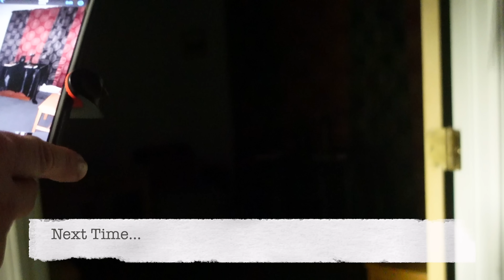ST AUGUSTINE BEACH & FOOD | Island Donuts| Aunt Kates Waterfront Dining | Day 4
Hi, We are Ade and Lisa. Welcome to our new Walt Disney World Series. It's day 4 in Feb/Mar 2023.
Today we spend some time on St Augustine Beach and enjoy some good food. Island Donuts were amazing and we loved Aunt Kates waterfront Dining. We hope you enjoy. Lisa & Ade x

Yateley
GU47 7GQ
UK